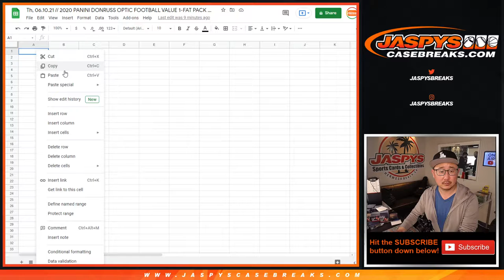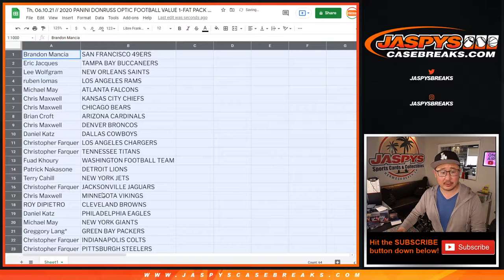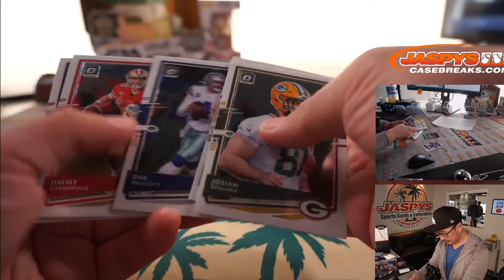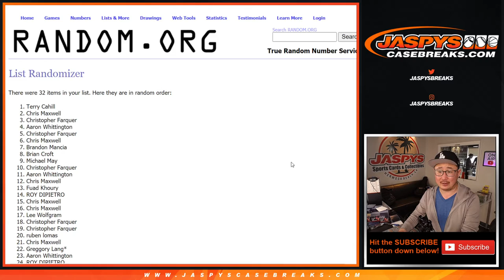Th, 06.10.21 // 2020 PANINI DONRUSS OPTIC FOOTBALL VALUE 1-FAT PACK BREAK #4 *RT*